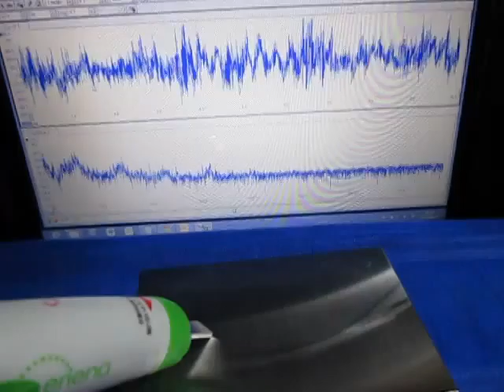表面検査対応超音波プローブを開発 Ultrasonic probe